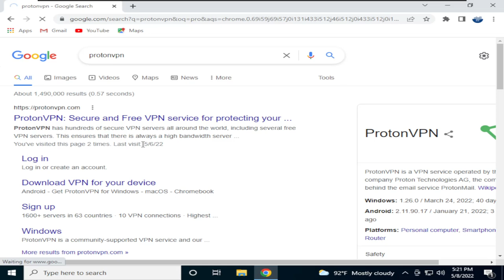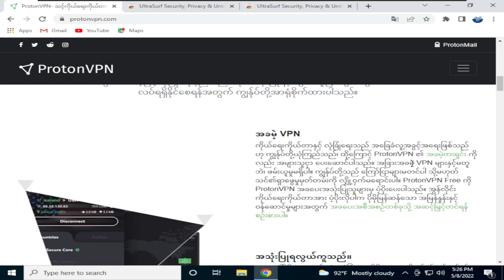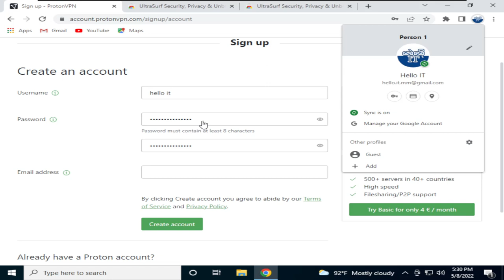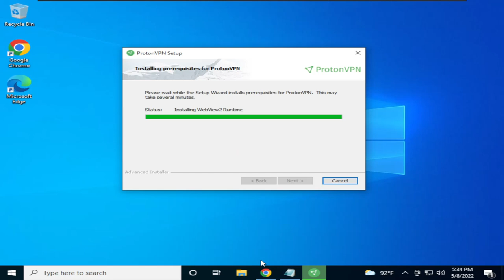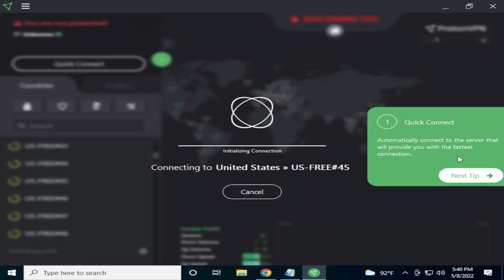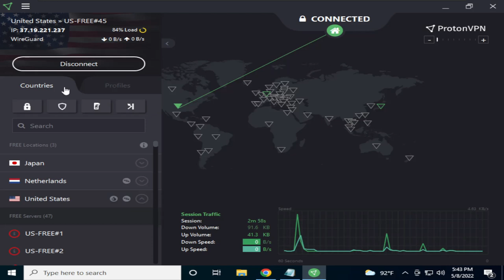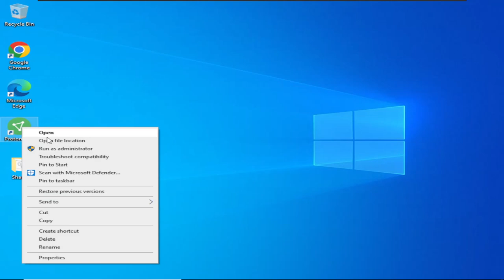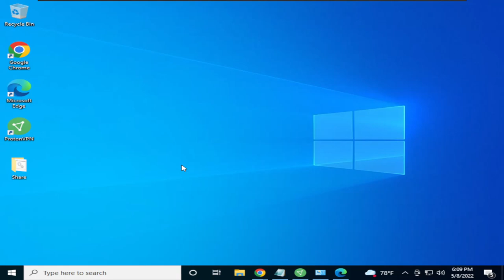How to install and use Proton VPN (Split Tunnelling)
Split tunneling is a network setup where some of a device's internet traffic goes through a secure VPN connection while other traffic uses the regular internet connection. It's used to optimize performance, access local resources, reduce latency, and avoid geolocation restrictions. However, it should be configured carefully to balance security and convenience.